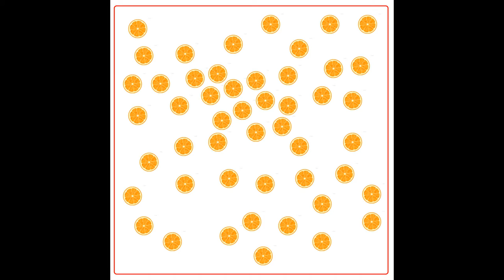Математика по методике Макато Шичида - день 9 апельсины